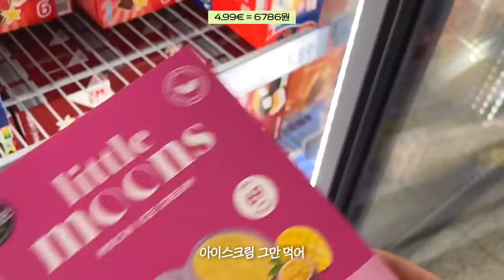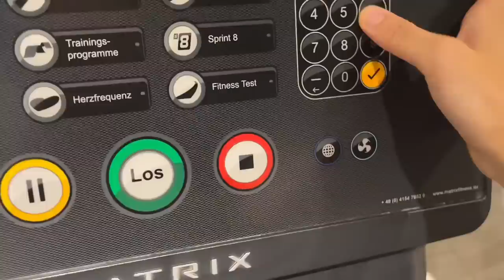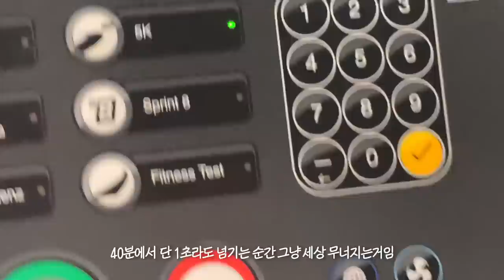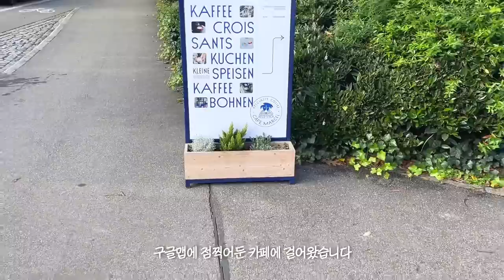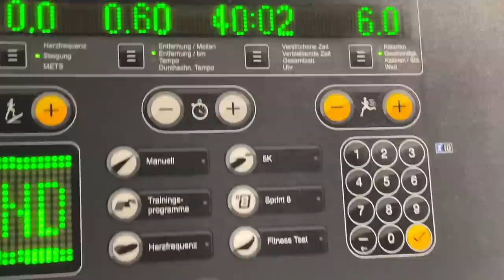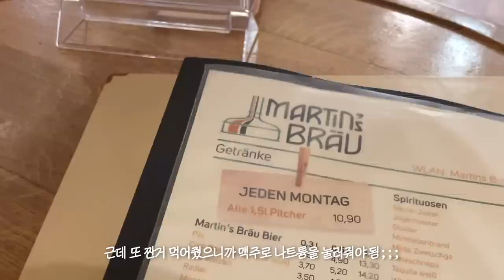(sub)교환학생 브이로그🇩🇪infp 집순이의 일주일동안 매일 외출하기 챌린지 1편 : 무기력 탈출기, 헬린이의 일상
안녕하세요 여러분 이욜입니다! 오늘 촬영된 영상은 딱 한달 전의 기록인데요!
사실 여행을 최우선의 목표로 두고 왔던 교환학생이라 계속해서 비자를 받지 못하면서
독일 밖 여행은 커녕 독일 내에서 여행계획조차
함부로 잡지 못하고 굉장히 속상했었는데요 ㅠㅠ
저는 1년 파견으로 왔기 때문에 내년 봄 여름에 더 많이 다녀도 된다는 생각과 동시에
그렇게 시간이 널널하게 있으니까 지금 너무 안일하게
집에만 박혀 있는건 아닐까 하는 생각이 들어서
한학기 파견으로 단축하고 차라리 짧고 굵게 알차게 보내게 가야겠다
혼자 다짐까지 해보기도 했답니다..
그렇지만 이왕 너가 선택해서 간거 후회하지 말고 끝까지 한번 지내보라는
엄마의 폭풍 잔소리에 다시 맘을 고쳐먹기로 했는데요..!

여행은… 다음 학기에 질리도록 다닐 수 있으니까
지금 당장은 내가 할 수 있는 선에서 밀린 일도
다 처리하고 최대한 알차게 지내보자 싶었어요
사소한 외출일지라도 매일매일 집밖을 나가자는 마음으로
지내본 일주일을 담은 브이로그입니다!
다행히도 영상을 업로드하고 있는 이 시점에서는 비자 테어민이
잡혀 인터뷰를 다녀왔고 이제는 카드가 나오기만을 기다리고 있슴다!!!
오히려 그 동안 밀린 일들을 많이 처리해두니 마음이 훨씬 편해졌습니다 허허
오늘 영상도 재밌게 봐주시구… 다음 영상은 정말 빠른 시일내에 올라갑니다..❤️